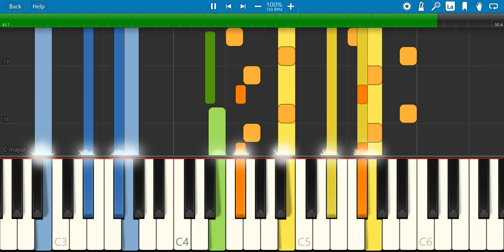"The Crack" by Murray Gold on Piano (Synthesia)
Over 11 years ago, Matt Smith, the 11th Doctor of the British Television Series "Doctor Who", made his first appearance, alongside his new companion Amy Pond, played by Karen Gillan, in the episode "The Eleventh Hour".

This Tune Plays when the Doctor Inspects the Crack in Amelia Pond's Wall. It is unreleased.